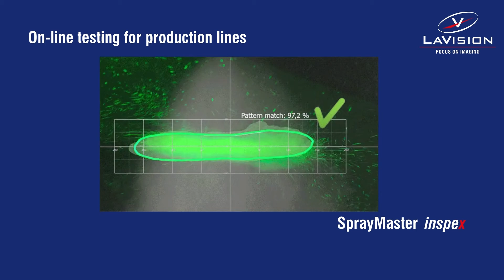Paint Sprays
(Spray) Painting is not just all about talent! A perfect painting also requires a spray can with the best spray features for the job!

LaVision’s SprayMaster verifies the quality of the spray features before you start painting.

Did you know that SprayMaster inspex is also adapted for rapid on-line testing for production lines?